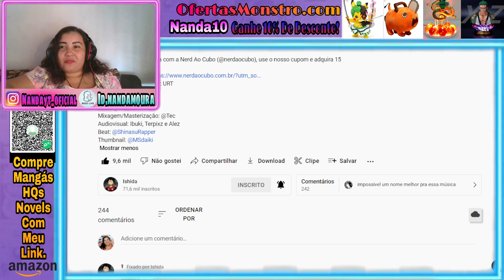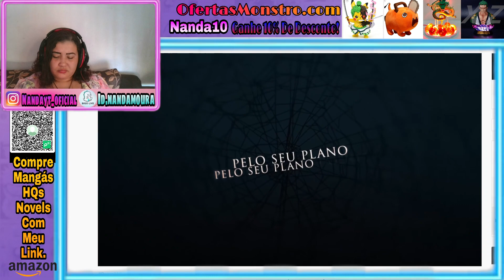React 2 em 1 DROP COLAPSOHomem-Aranha Superior (ANIRAP) e Homem de Ferro Superior Song (ISHIDA)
@Nanda_Geekk v

💲💲Minha Vaquinha Online, Me Ajude a qmelhorar o Canal com novos equipamentos

   🔵TAGS🔥

🔥Homem-Aranha Superior | A Melhor Versão | AniRap (Prod. WB );

🔥 Homem de Ferro Superior Song (Marvel Comics) | INTELIGENTE, LINDO, FOD# E RICO | Ishida;